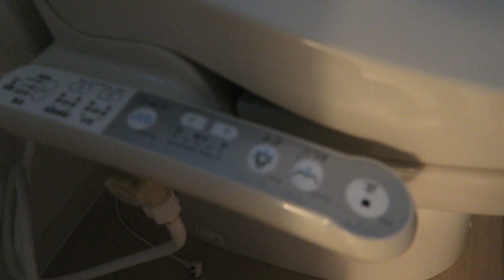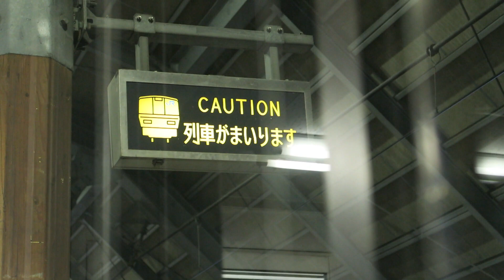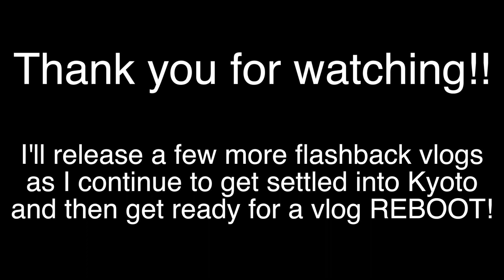A private car on the Japanese bullet train!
Lawrence's vlog #134